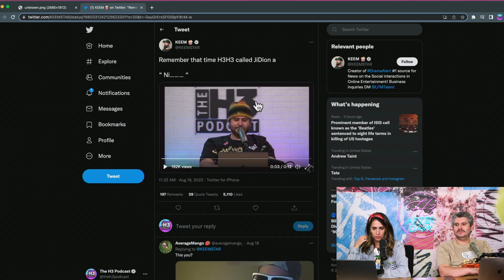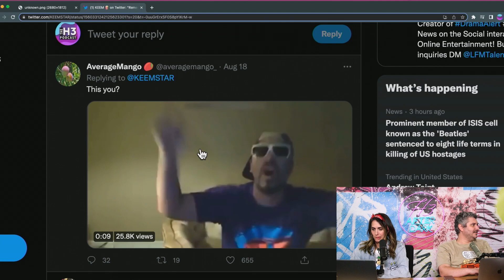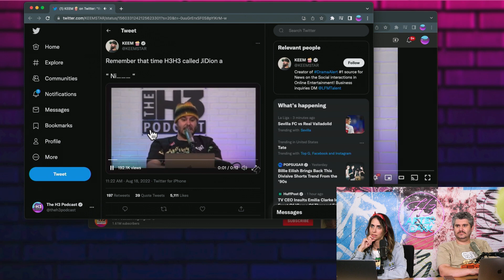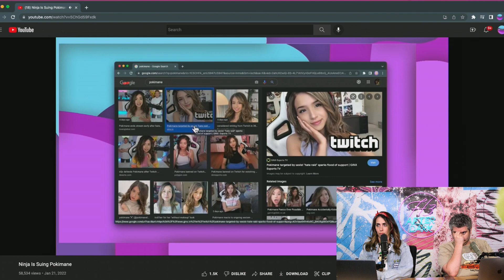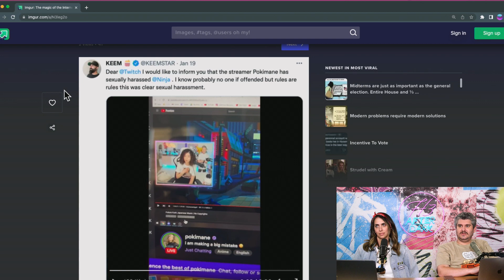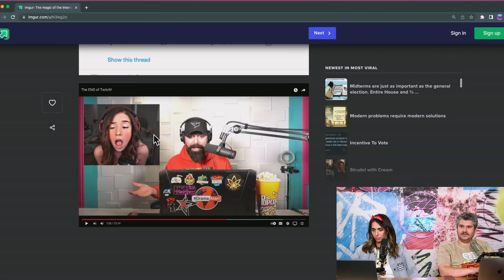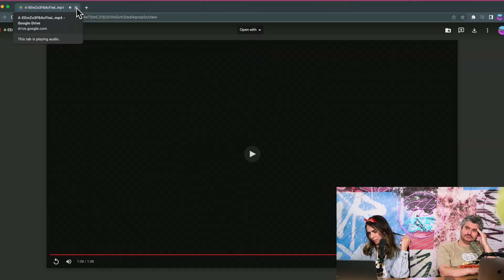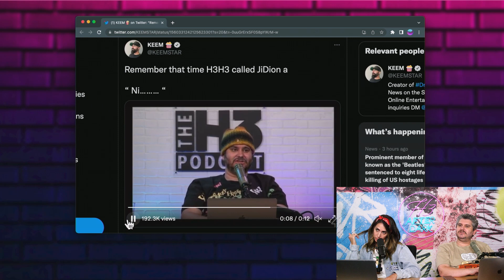Ethan Forced to Respond To Keemstar's Allegations